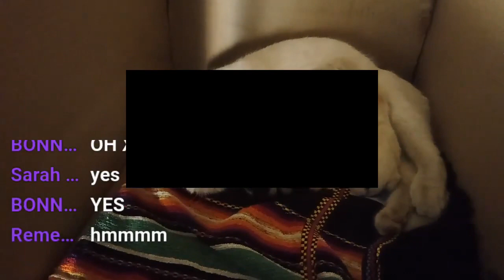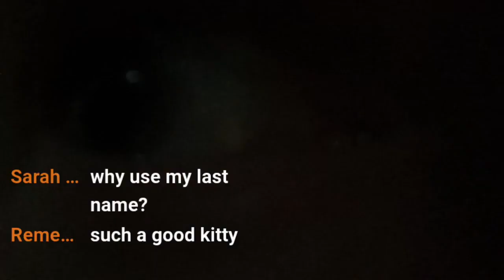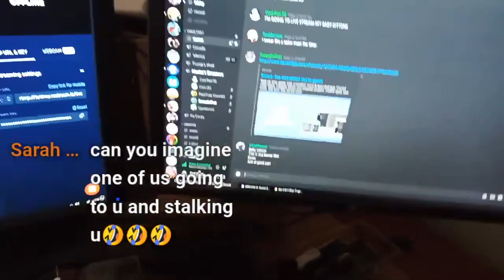Just Born Baby Kittens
A stray cat decided to have baby kittens under my kayak.